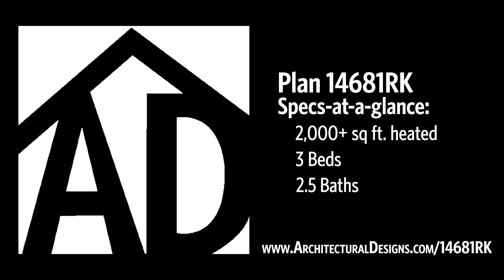Modern Farmhouse Plan 14681RK Virtual Tour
Architectural Designs Craftsman-Influenced House Plan 14681RK
| 2,000+ sq ft | 3 beds | 2.5 baths | 2 or 3 Car Side-Entry Garage | Optional Front Load Garage |
We have the construction drawings available in PDF, CAD, and printed format.
See full specs and floor plans and ordering information at this